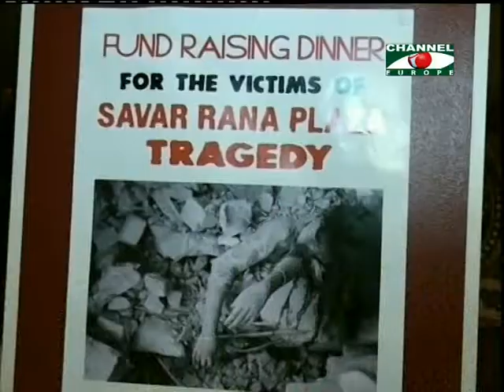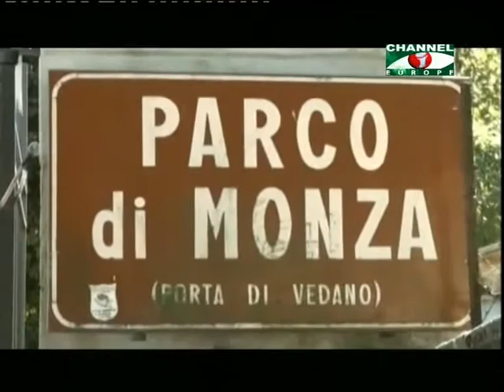Amader Khobor 050713 2